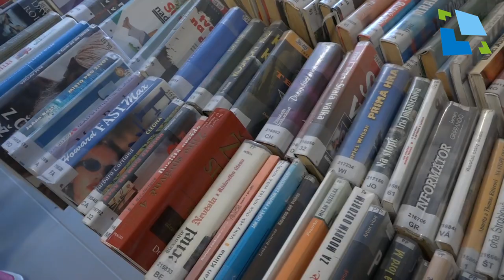Bazar knih v knihovně města Hradce Králové